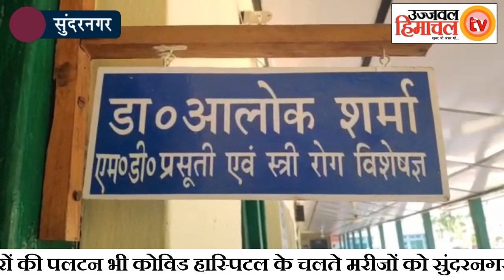कोविड अस्पताल बनाने से सिविल अस्पताल सुंदरनगर की मुश्किलें बढ़ी